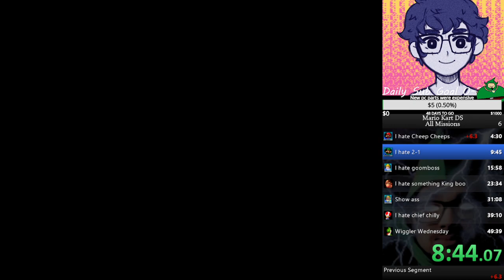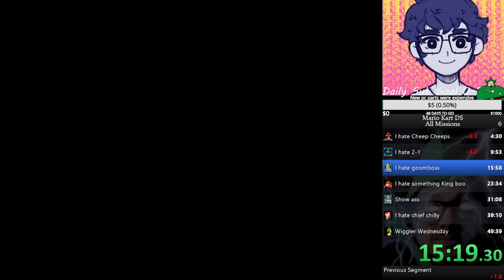Mario Kart DS All Missions Speedrun (46:58)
MASSIVE